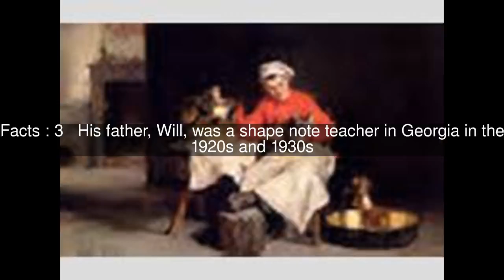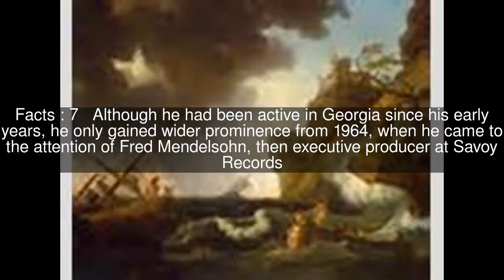Claude Joseph Johnson Top #8 Facts